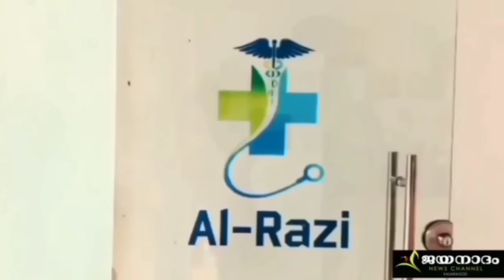സുൽത്താൻ ബത്തേരിയിലുള്ള കുഞ്ഞാലി കുട്ടിയുടെ വീട്ടിൽ പ്രിയങ്ക എത്തിയപ്പോൾ